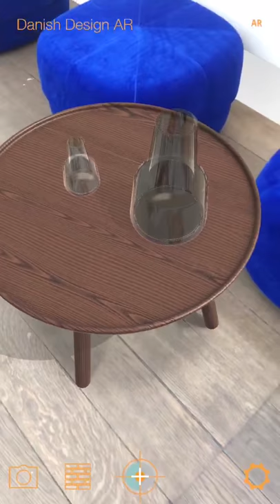Danish Design AR Louise Campbell and Finn Juhl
Louise Campbell Flora Vase & FinnJuhl Pelican Table